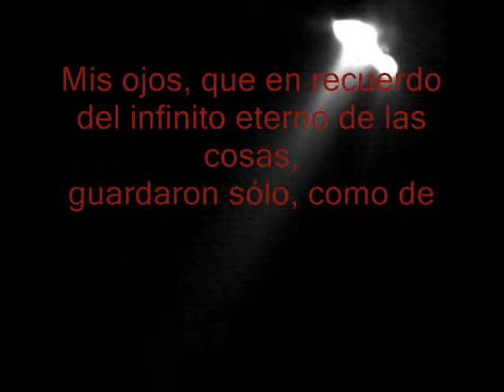Estrellas Fijas Jose asuncion Silva